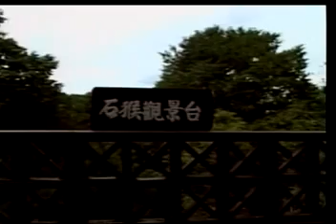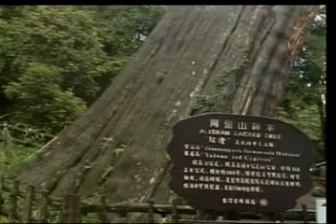102 10 03阿鴻無所不談。周玉蔻批:郝、朱、胡和稀泥，嗆:王金平「你躲不掉的」。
本台製作人：華御中醫診所院長：李明哲中醫師。「阿鴻無所不談」節目主持人：李老師阿鴻主講。今日題目：周玉蔻批:郝、朱、胡和稀泥，嗆:王金平「你躲不掉的」。